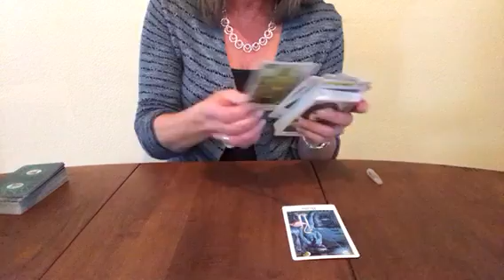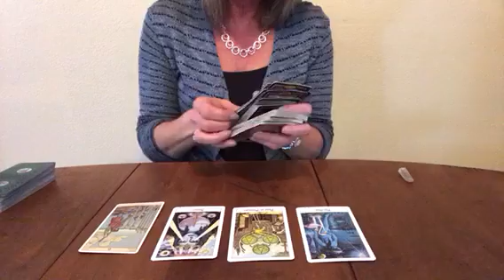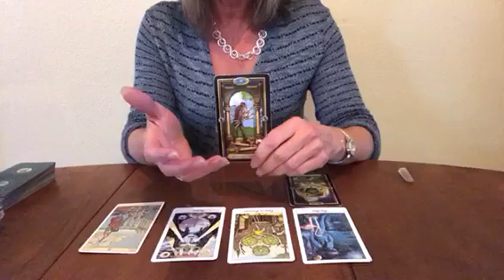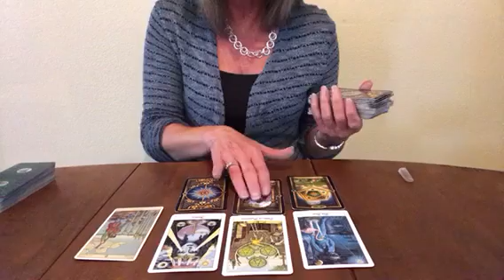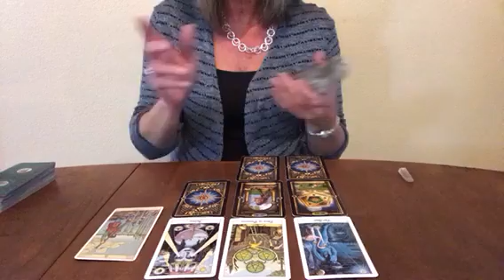Leo What's Happening With The Ex January 29, 2018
*scroll to bottom & select which sign to watch

Much Love
Lori Ann